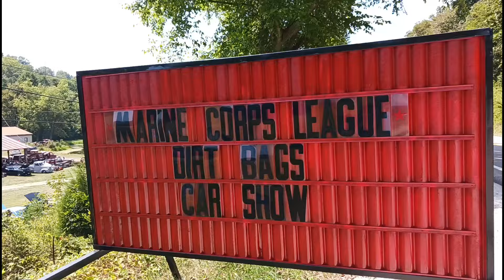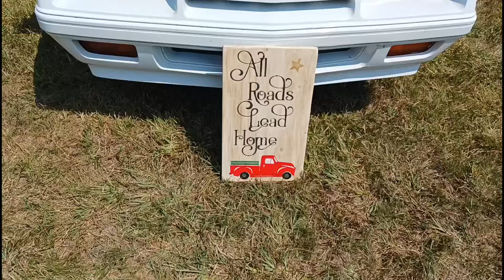Marine Corp League Car Show 2024 hosted by The Dirtbags car club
6th annual car show held at the Huntington Police Recreational Farm just south Lavalette, WV. Hosted by the Dirt Bags Car Club.